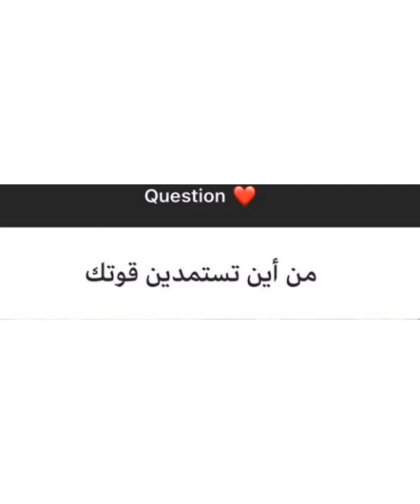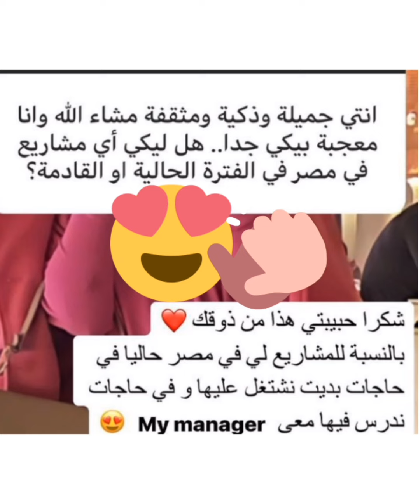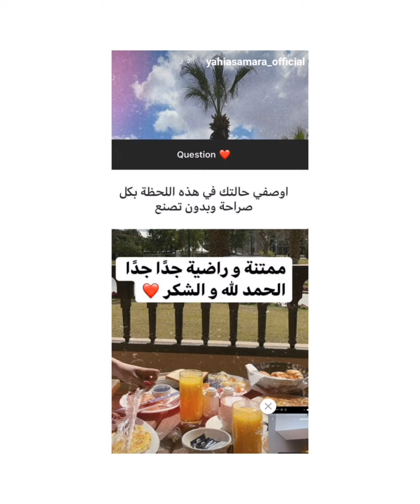الاميره سماره يحيي ترد على اسئله متابعيها بأجمل الكلام/ ظهور جديد سماره يحيي بستورى ورد علي الاسئله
سماره يحيي الجزائر